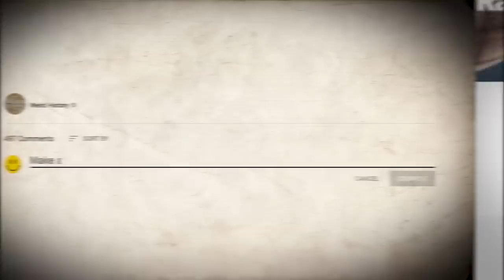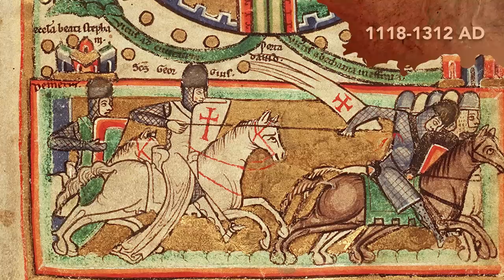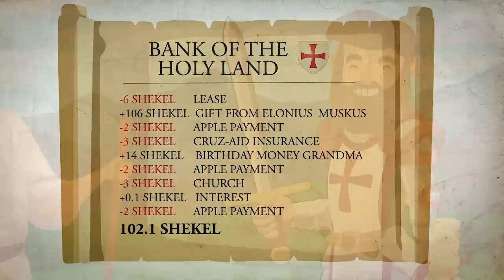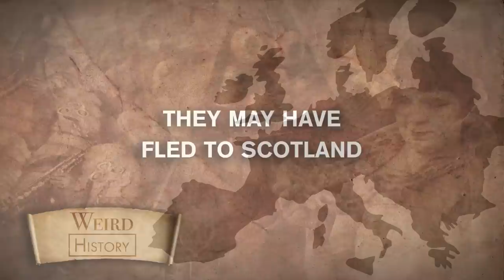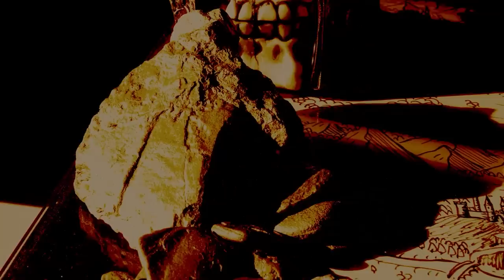10 Illuminating Facts About The Knights Templar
After Christian Europeans successfully seized Jerusalem from Islamic infidels during the Crusades of the Middle Ages, various entities originated in the Holy Land to exert influence over this contested region. One of these was the Order of the Knights Templar, initially a group of only nine knights who were intent on protecting pilgrims making their way along the dangerous roads that led to Jerusalem.